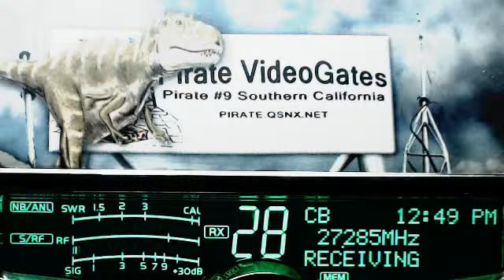CrackShot AL(+), Pirate#9 CA, 223 IN.